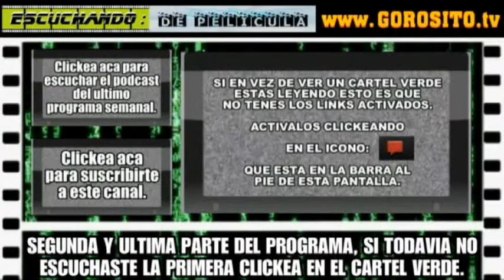Escuchando: DE PELÍCULA T3 / P10 - 2do BLOQUE - comentario de El Capitán América 2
Entra a la página de JULIO ZELMAN para saber más de sus locales y ofertas:

Entra a la pagina de FOTOFILMACION 22 para conocer mas de sus servicios de filmaciones: